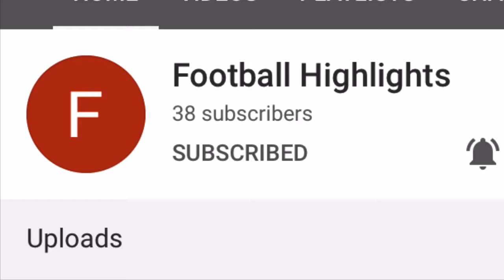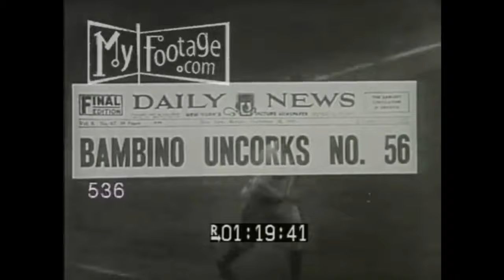Babe Ruth Highlights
This is a compilation video of Babe Ruth. This took me forever to make so sorry about that .